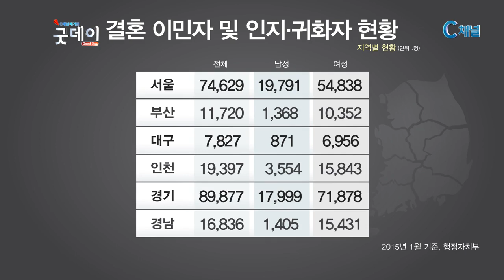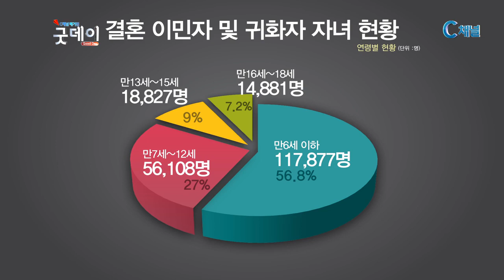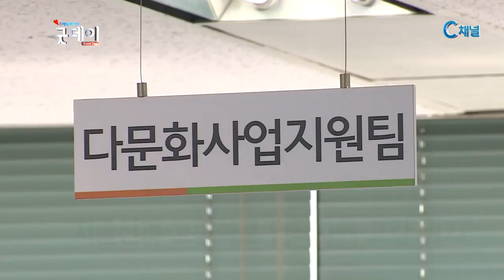다문화 가족의 현실